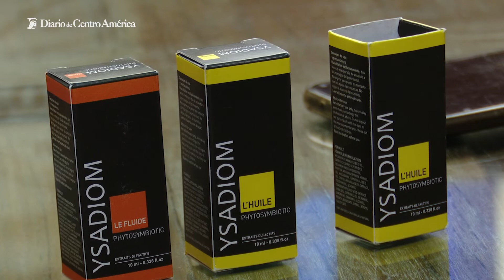El ser humano no puede permanecer en las emociones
Conozca los orígenes de la Simbioterapia Olfativa, que modifica las emociones en las personas.